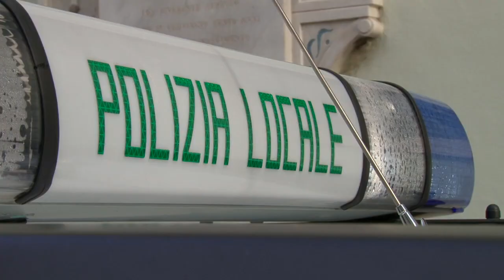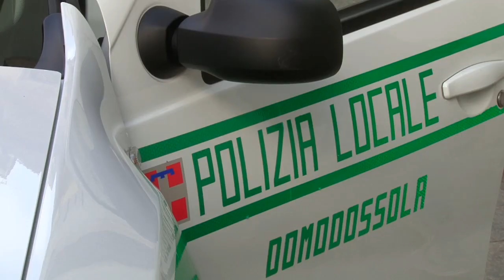Più automobilisti indisciplinati a Domodossola : nel 2022 più infrazioni al codice della strada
24 gennaio 2023 - Negli ultimi 12 mesi sono invece diminuiti gli incidenti stradali